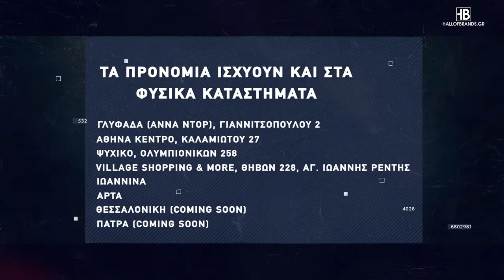Basketaki The League - Peristeri Trelleborg Vs Αναλώσιμοι (12/12/2021)